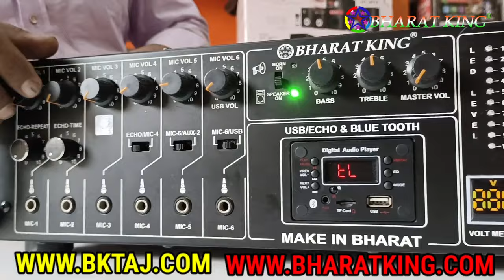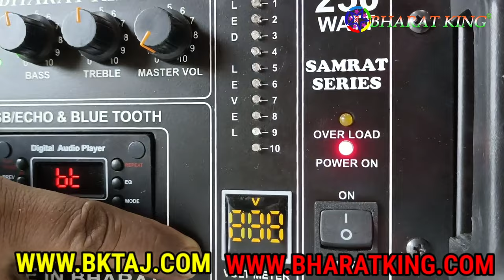BHARAT ELECTRONICS 250 WATT ECHO AMPLIFIER SAMRAT SERIES ₹8000 VOLT METER FAN COOLING